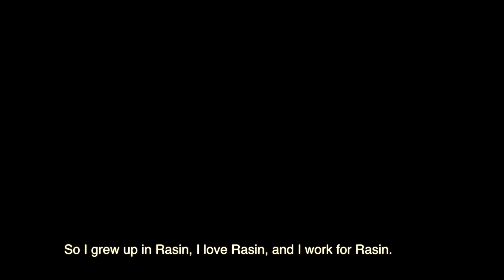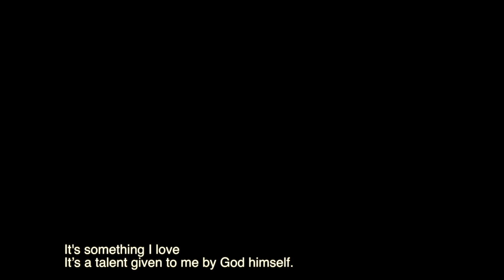Lavi Ountò Yo: A Mini-Documentary by Richard Louissaint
This short film captures the reflection of Kriyol Dance! Musicians on wellness and their work as culture bearers. The documentary was featured as part of of Kriyol Dance! Collective's "Lavi Miyò | On Resistance, Revolution, and Lakou St. Michel," presented June 21-22, 2018 at FiveMyles Gallery.